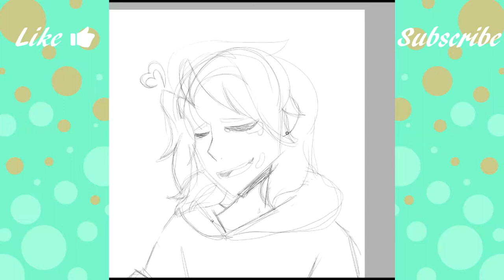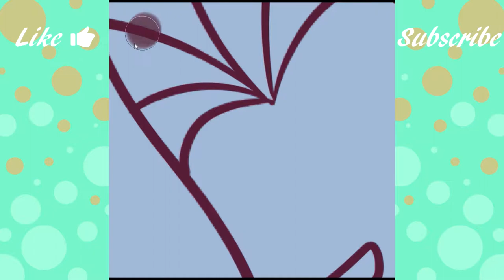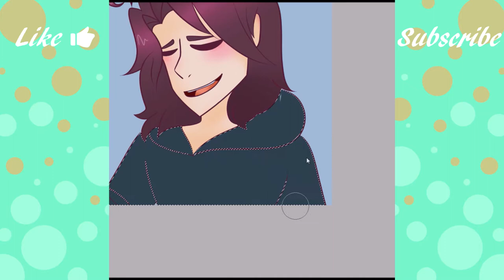Disappear (Connor Murphy)- Speed Paint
Love this musical! Go check it out if you haven't already! It is Connor from the musical Dear Evan Hansen. If you like this, do me a flavor and click that thumbs up!